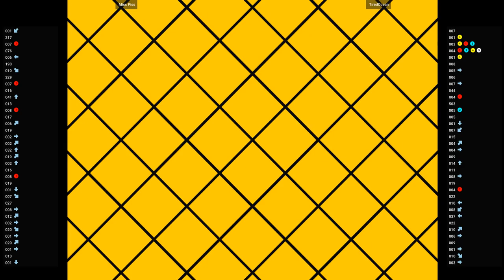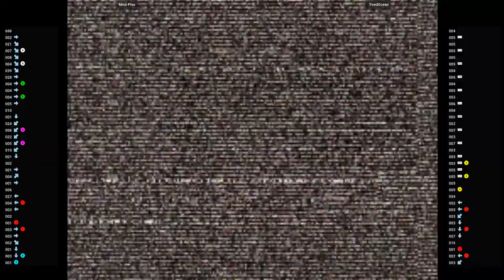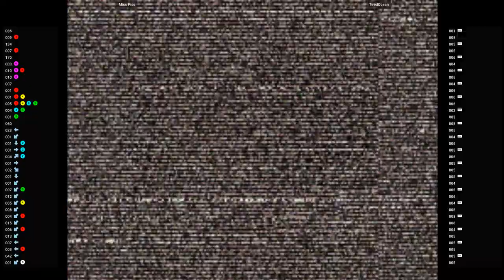CVS2 🕹 Miss Piss VS TiredOcean